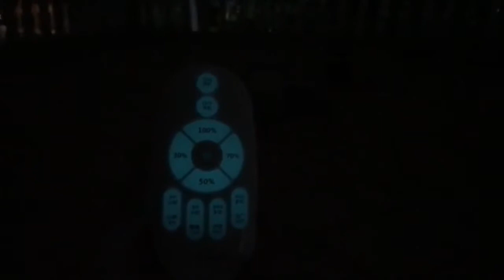ไฟสปอร์ตไลท์โซล่าเซลล์ รุ่น 10W รุ่น รีโมทเรืองเเสง (XML-S10-pro-w)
ไฟสปอร์ตไลท์โซล่าเซลล์ รุ่น 10W
*** 1 ชิ้น ราคา 1,790 บาท / ชิ้น
ค่าขนส่ง Kerry Express ชิ้นเเรก 40 บาท ชิ้นถัดไปชิ้นละ 15 บาท
✔ โคมไฟ เปิด ปิด อัตโนมัติเอง ทุกวัน (Automatic turn on)
✔ ใช้พลังงานจากแสงอาทิตย์ 100% (Solar Power 100%)
✔ ไม่เสียค่าไฟทุกวัน!!  (Free Energy)
✔ ติดตั้งง่ายทำได้ด้วยตัวเอง ไม่ต้องเดินสายไฟบ้าน (Easy for use)
✔ สินค้าคุณภาพดี (aluminum) ทนแดด ทนฝน
✔ อายุการใช้งาน หลอดLED ยาวนานกว่า 50,000 ชั่วโมง
Line id : @xmlsolar (มี @ ด้านหน้าด้วยนะครับ)